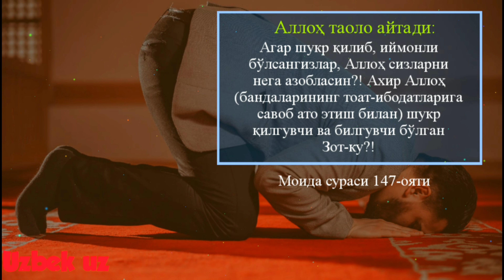114-Дарс: Жаҳаннамдан энг оҳири чиқадиган одам ҳақида | Шайх Абдуллоҳ Буҳорий раҳимаҳуллоҳ